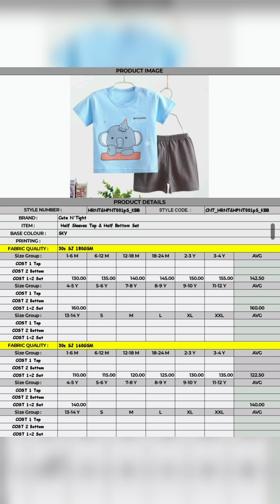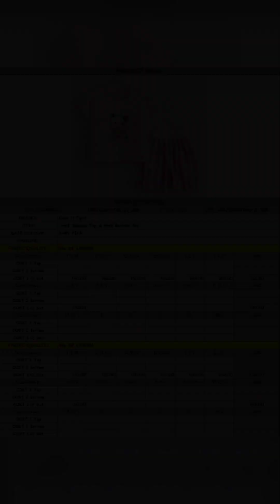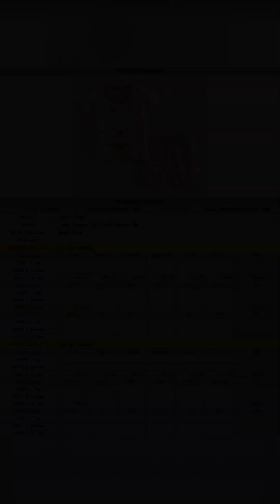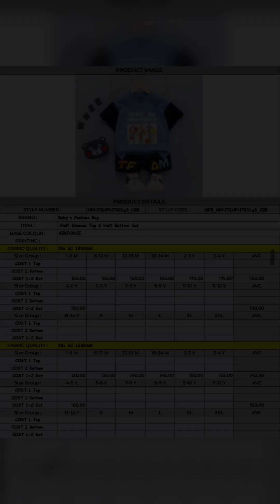New Baby Sets for summer in wholesale😱😍🤩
Welcome to the RIKTA GARMENTS family!

Hello!! This is ARIJIT PAL Founder & CEO of RIKTA GARMENTS.

We manufacture all kinds of exclusive Circular Knitted Fabrics and Garments like T-shirts , Trackpant, all kinds of Mens Wear, Sports Wear, Micro based items, Lowers, Kids garments, Tops and T-Shirts with GSM ranging from 110-400. We deal in all kind of Sinker Fabric, Interlock Fabric, Terry Fabric, Lycra, Viscos, Kulti Fabric and Printed Fabrics also.

We’re elated to have you onboard of our community. We will continue sending emails to keep you updated on all the latest and greatest news. We want to make your onboarding experience free of worry. We also recommend checking out these resources to get you off the ground:

RIKTA GARMENTS
GSTIN: 19CEUPP0207C1ZI

Address: 368/21 Ward No:6, Dr. B. C. Roy Sarani, Sajirhut, Chaitali Lodge, Newbarrackpore, 24 PGS (N),
West Bengal,
Kolkata-700131,
INDIA.